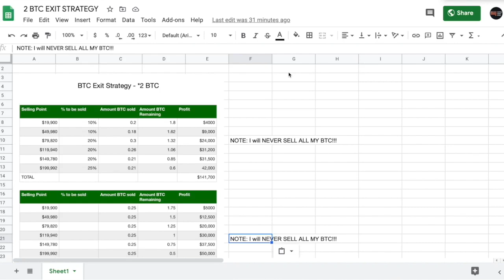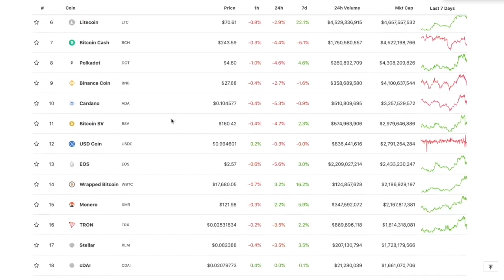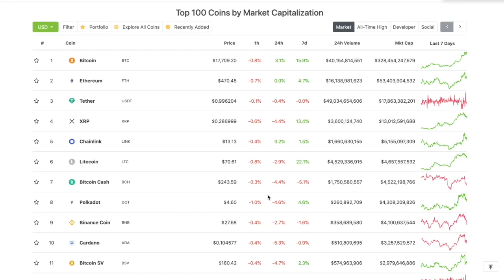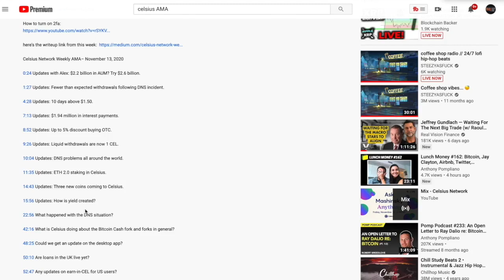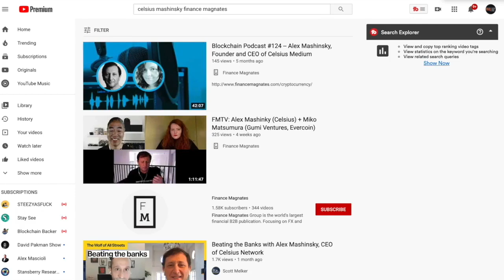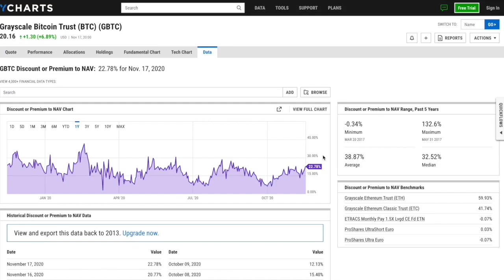Breaking down Celsius CEO Alex Mashinsky's comments on YIELD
●▬▬▬▬▬▬▬▬▬▬▬CRYPTO ESSENTIALS▬▬▬▬▬▬▬▬▬▬▬▬▬▬▬▬▬●

●▬▬▬▬▬▬▬▬▬▬▬▬▬FOLLOW D.A.N.▬▬▬▬▬▬▬▬▬▬▬▬▬▬▬●

and/or...

●▬▬▬▬▬▬▬▬▬▬▬▬▬▬AUDIO TRACKS▬▬▬▬▬▬▬▬▬▬▬▬▬▬●

●▬▬▬▬▬▬▬▬▬▬▬▬▬▬VIDEO TOOLS▬▬▬▬▬▬▬▬▬▬▬▬▬▬●

●▬▬▬▬▬▬▬▬▬▬▬▬▬EXIT STRATEGIES▬▬▬▬▬▬▬▬▬▬▬▬▬▬▬●

●▬▬▬▬▬▬▬▬▬▬▬▬RECOMMENDATIONS▬▬▬▬▬▬▬▬▬▬▬▬▬▬▬▬●